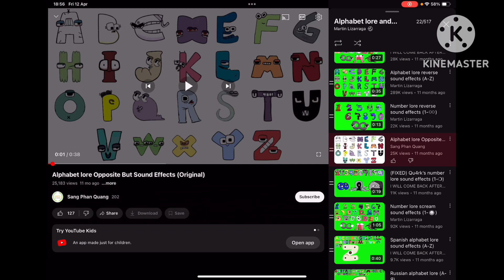Here’s me trying to pronounce the Number Lore Letters Backwards, and the results are hilarious! XD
Inspired By @Matty571